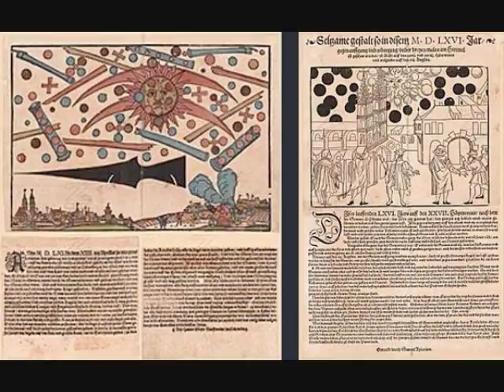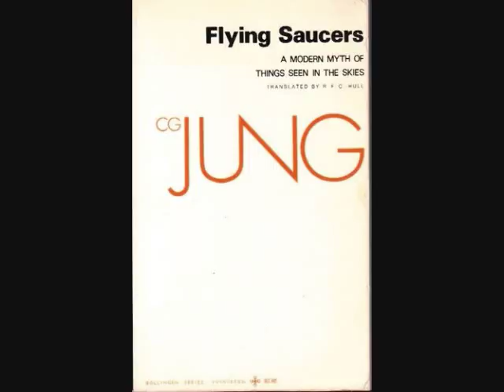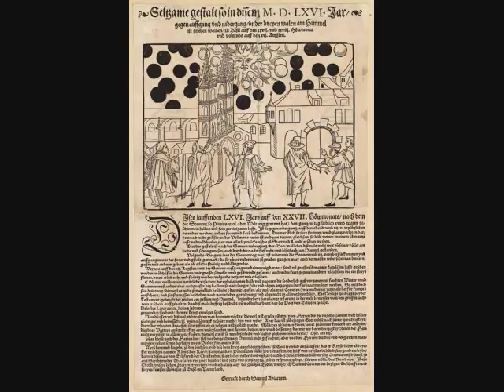Aliens & UFOs: 1561/1566 celestial phenomenons over Nuremberg/Basel